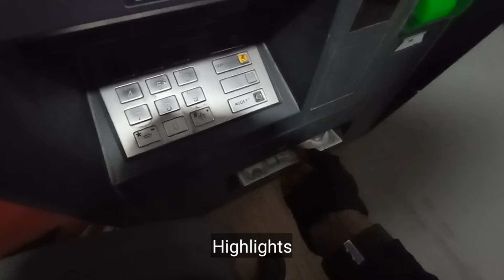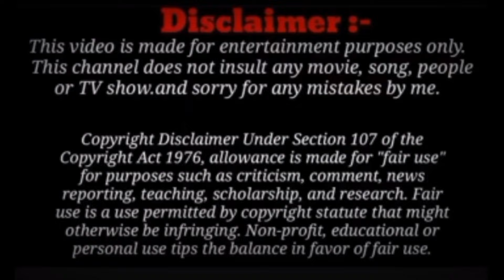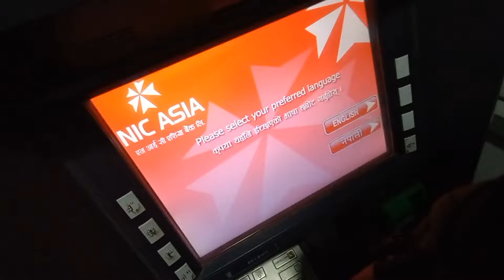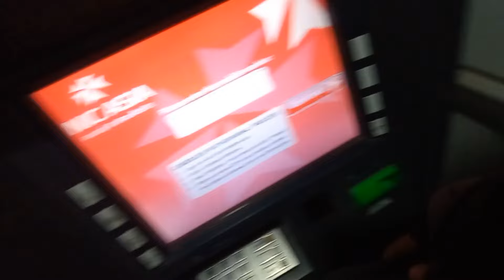स्लीपर बसले LIFT dayera मलाई Yasto Garo 😡 (Finally, Gar pugay) VLOG